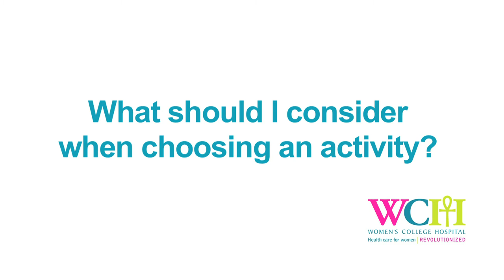My Health Matters - Exercise for better bone and joint health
Sonia Bibershtein, a physiotherapist with the Multidisciplinary Osteoporosis Program at Women's College Hospital, discusses how exercise can enhance bone and joint health.